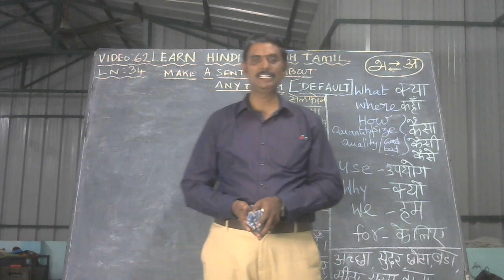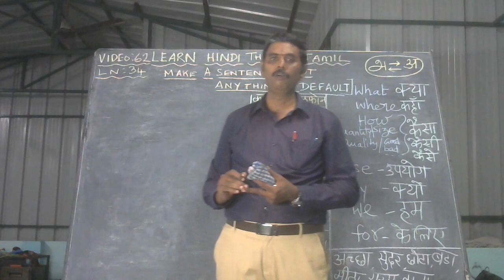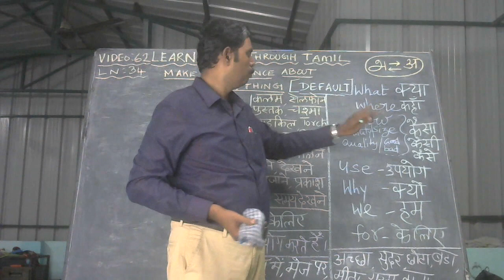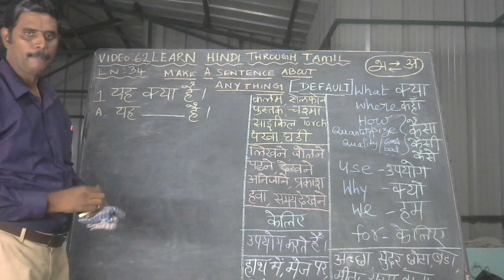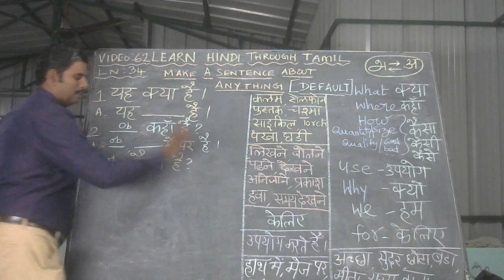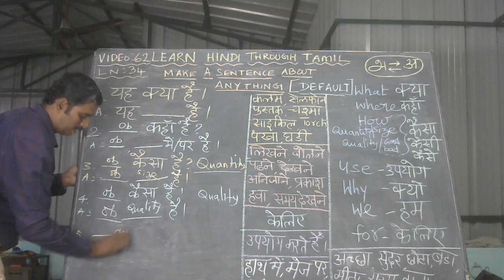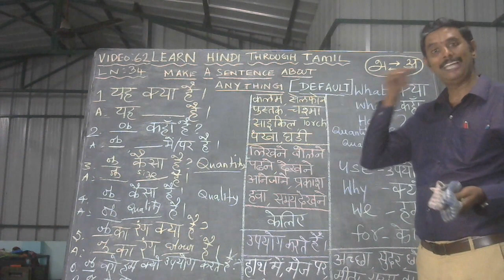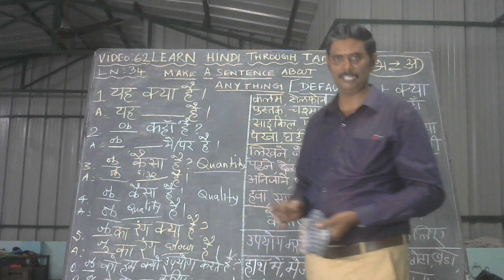SPOKEN HINDI-LEARN HINDI THROUGH TAMIL-LAKSHMINARAYANAN HINDI-MAKE A SENTENCE(INTRO)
LEARN HINDI THROUGH ENGLISH/TAMIL SPOKEN HINDI-LEARN HINDI BASICS-   THROUGH TAMIL FOR SPOKEN HINDI LEARNERS  AND SCHOOL/COLLEGE STUDENTS OR EVEN ANYBODY WHO IS  INTERESTED IN  LEARNING SPOKEN HINDI .